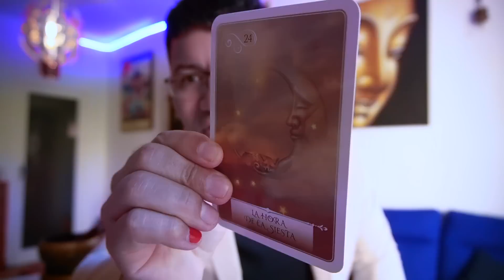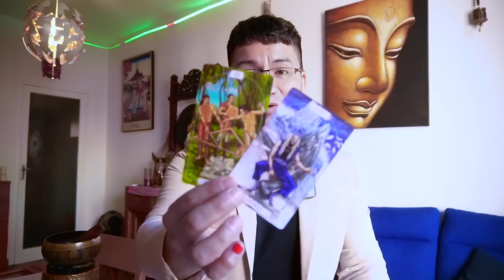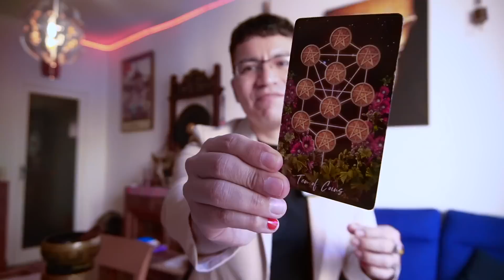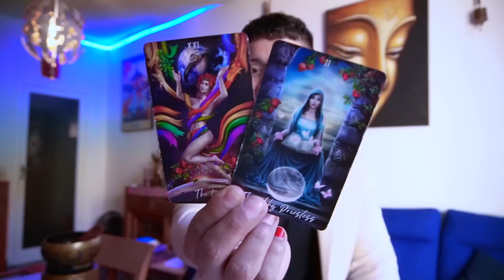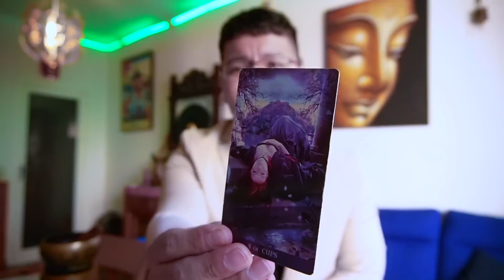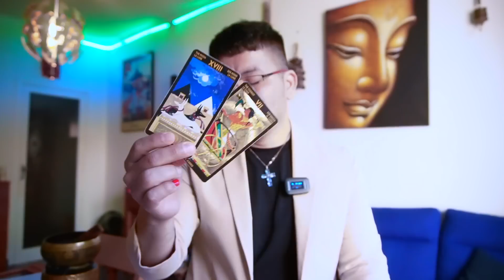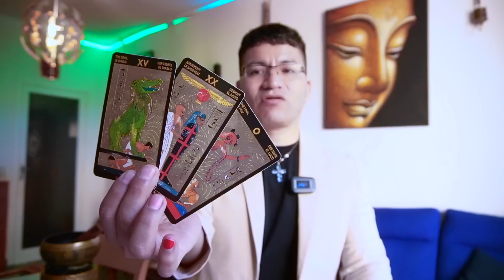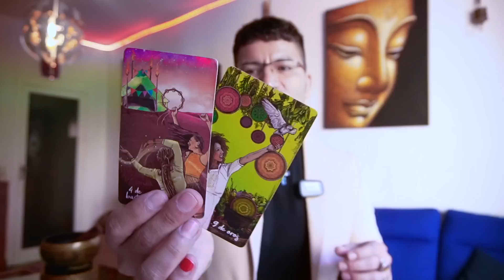PISCIS ♓️SIGUEN PENSANDO EN ESE GRAN AMOR 🥰 MUY PRONTO SABRAS DE ELLOS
DONACIONES